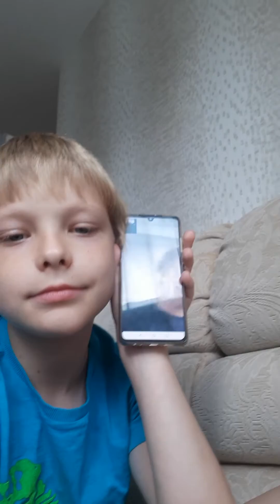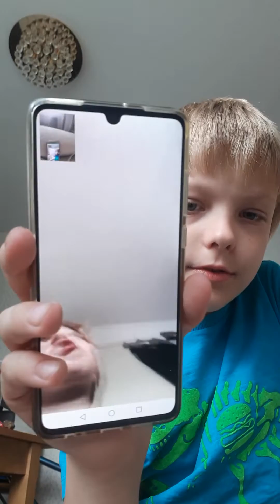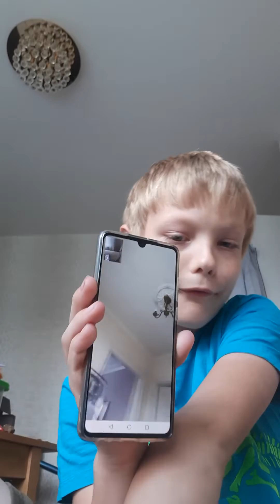Truth or dare part 2